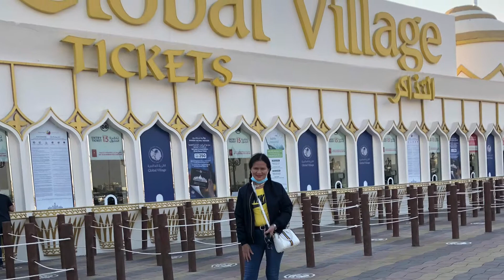Tamang gala lang in Global Village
God bless!.